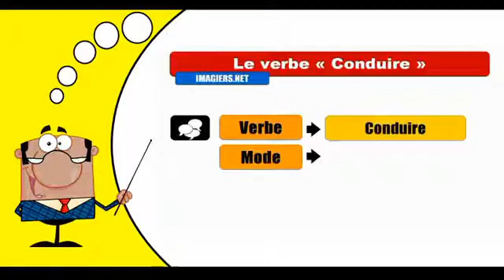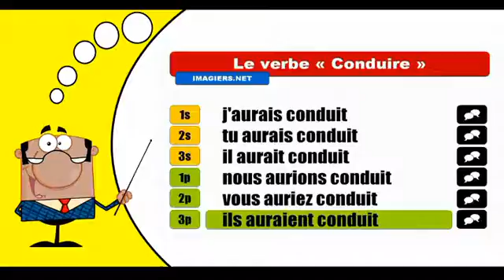Conduire Conditionnel Passé